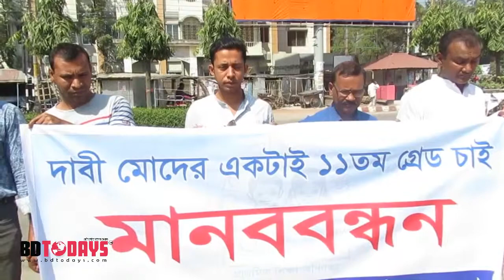প্রাথমিক সহকারি শিক্ষকদের বেতন বৈষম্য নিরসনে মানববন্ধন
প্রাথমিক সহকারি শিক্ষকদের বেতন বৈষম্য নিরসের দাবিতে ঝিনাইদহে মানববন্ধন কর্মসূচী পালিত হয়েছে। শুক্রবার সকালে শহরের কেন্দ্রীয় শহীদ মিনার চত্বরে এ কর্মসূচীর আয়োজন করে জেলা প্রাথমিক শিক্ষক সমিতি